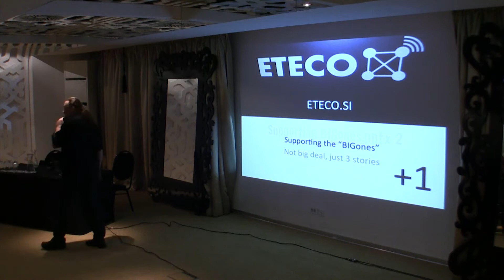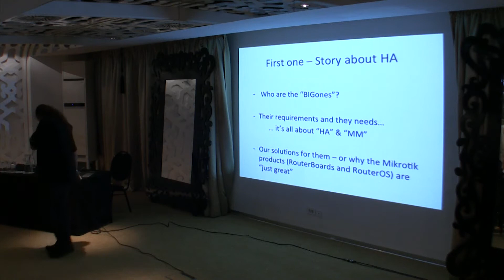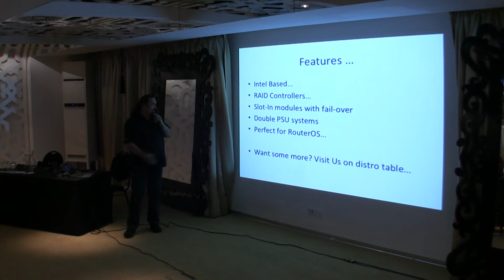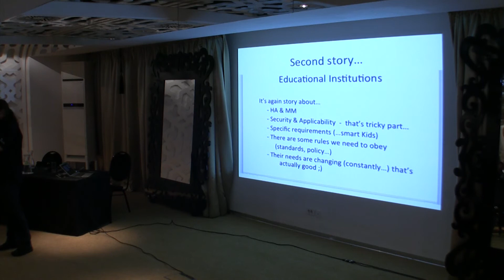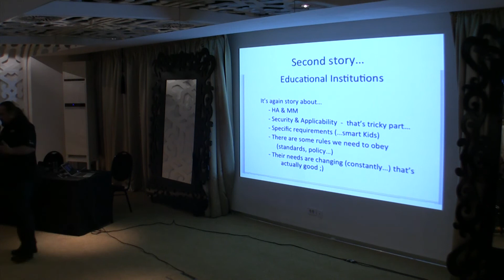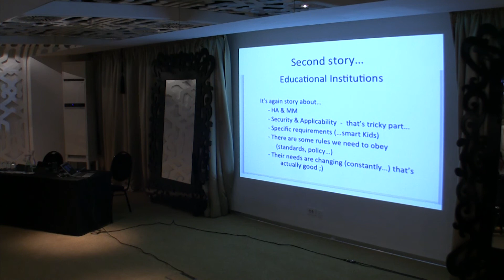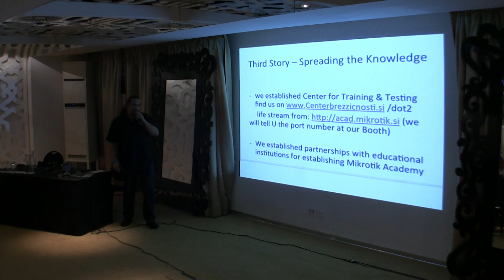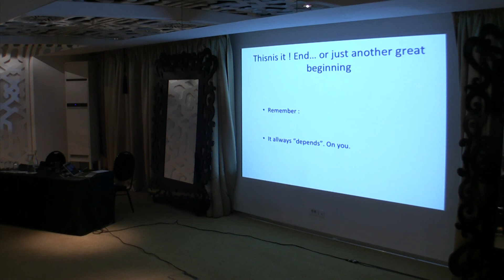MUM RS 2014: Supporting BIGones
by Sašo Jordaki (ETECO, Slovenia)